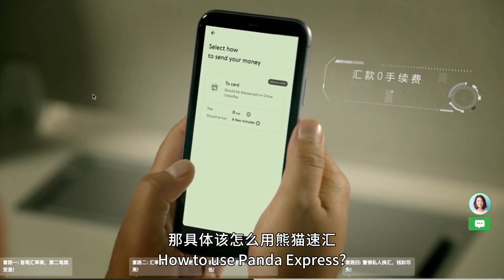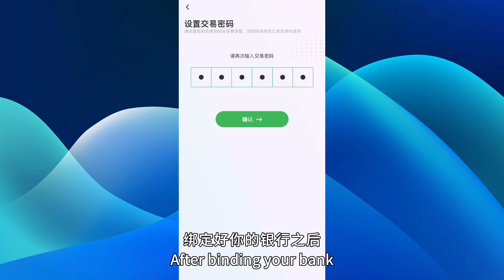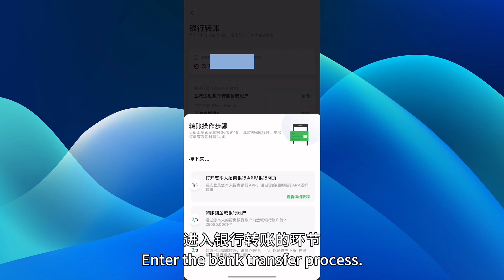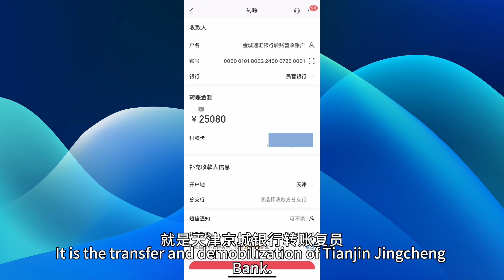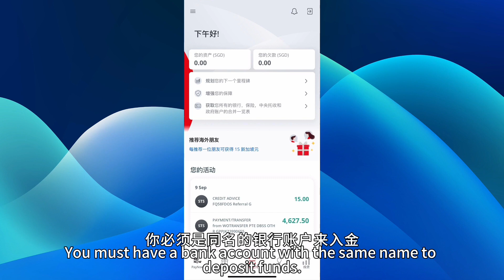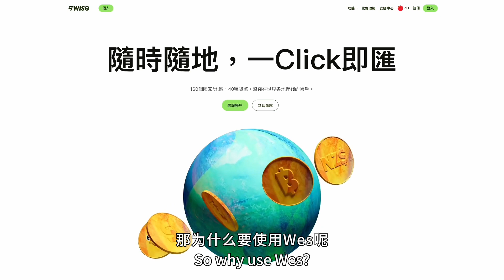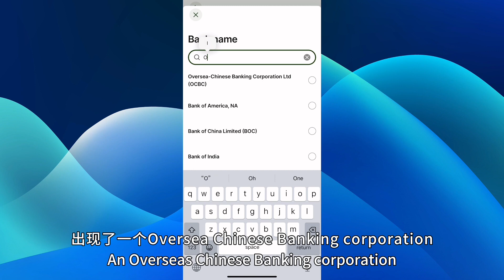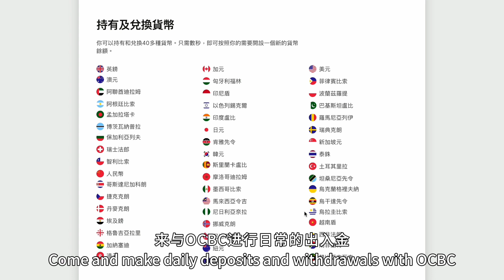新加坡ocbc华侨银行入金方法丨熊猫速汇丨国内转账到国外银行丨投资理财丨美股丨资产配置丨移民丨资产转移